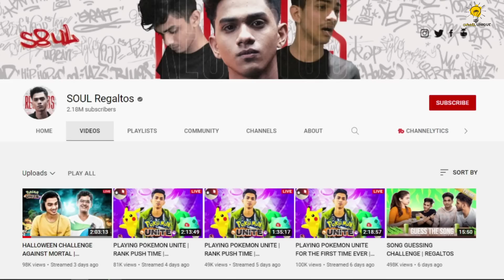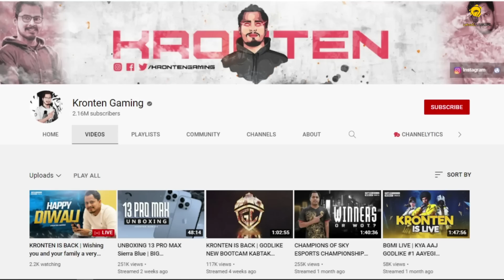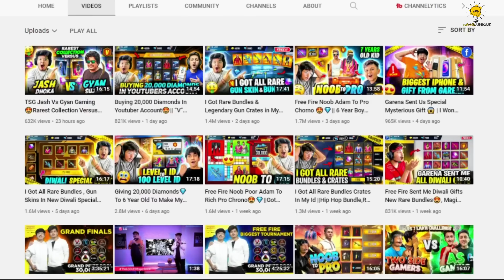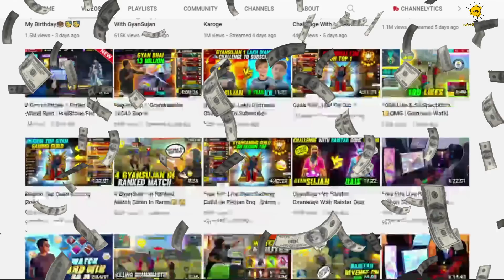ফ্রী ফায়ার VS পাবজি কে সবচেয়ে দামি গাড়ি ব্যবহার করে 😱 || PUBG & FREE FIRE CAR COLLECTION || #247